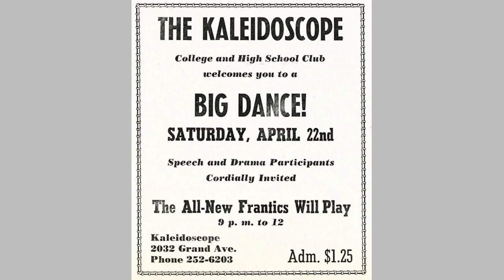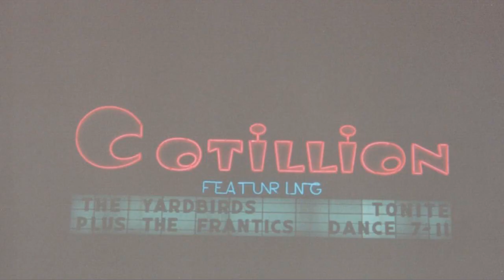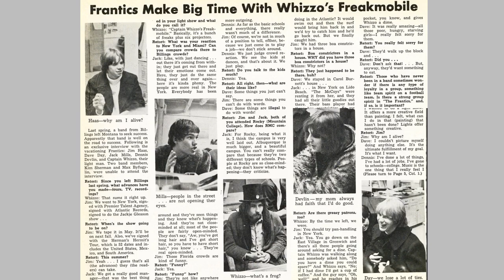The Frantics - Birth - 1968/2018 promo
The Frantics formed in Billings, Montana in 1964.
In 1968, they recorded an album, Birth, which remained unreleased for 50 years.